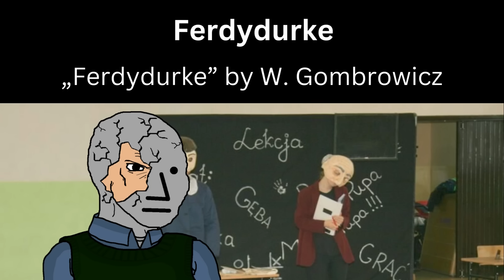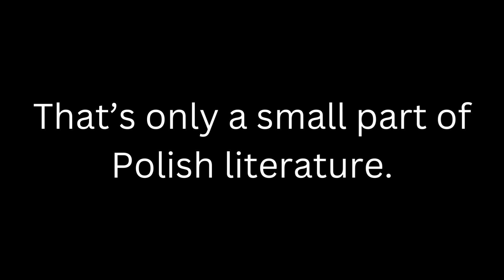Polish LITERATURE be like:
Join us as we explore the Polish literature! 📖

Join us on a captivating journey through the vibrant landscape of Polish literature, as we delve into the pages of remarkable novels and the compelling world of dramatic works. This video is your gateway to a world of literary treasures. Discover the heart and soul of Poland's literary heritage and gain a deeper understanding of its cultural significance. Don't miss this opportunity to expand your literary horizons! 📖✨

Which ones do You miss, which ones should we include in next videos?

Music used in the video:
Dziady: J. Kaczmarski - Baranek (Stanisław Staszewski cover)
Kordian: F. Chopin - Revolutionary Etude
Pan Tadeusz: W. Kilar - Polonaise from movie "Pan Tadeusz"
Zemsta: W. Kilar - Masur from movie "Zemsta"
Lalka: J. Kaczmarski - Lalka, czyli polski pozytywizm
Ogniem i Mieczem: K. Dębski - Soundtrack from movie "Ogniem i Mieczem"
Potop: J. Kaczmarski - Pan Kmicic
Pan Wołodyjowski: W. Kilar - W Stepie Szerokim
Nad Niemnem: A. Kurylewicz - Nad Niemnem
Noce i Dnie: W. Kazanecki - Waltz from movie "Noce i Dnie"
Wesele: M. Grechuta - Wesele
Krzyżacy: Gang Marcela - Gdybym Ci ja miała
Chłopi: A. Sławiński - Soundtrack from movie "Chłopi"
Przedwiośnie: A. Rybacka - Szklane Domy
Ferdydurke: Cynio, buzia, pupa, nóżka
Inny Świat: J. Kaczmarski - Zesłanie Studentów
Solaris: Soundtrack from "Kapitan Bomba"
Wiedźmin: Soundtrack from "The Witcher"